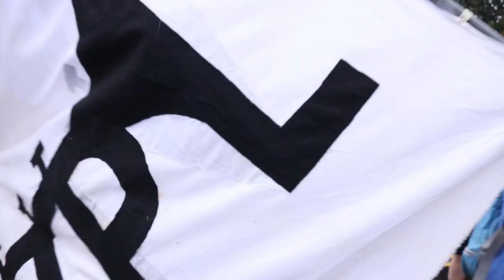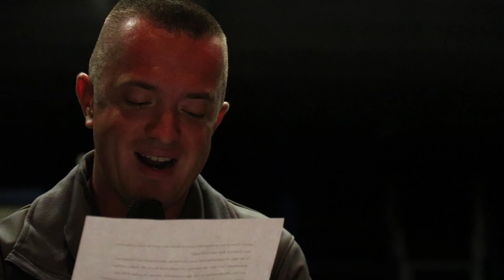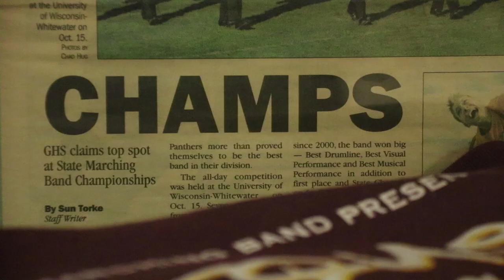State Day with the Greendale Marching Band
WSMA Wisconsin AA Marching Band Champions competed at the state competition Saturday, October 14, 2017, here is what their day was like.